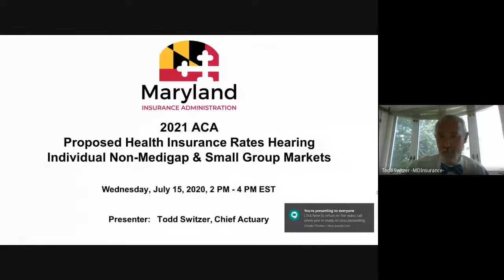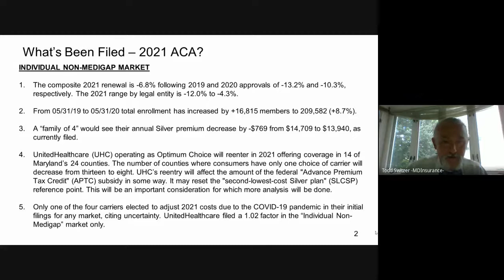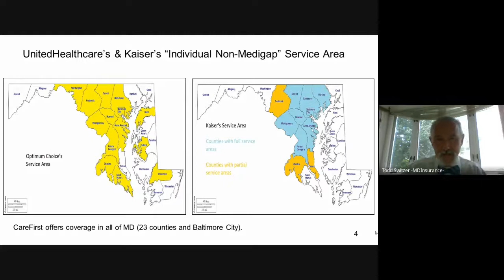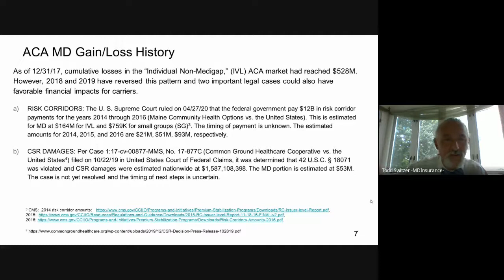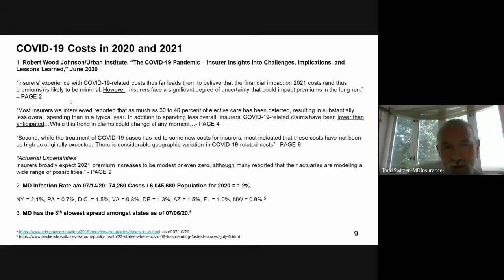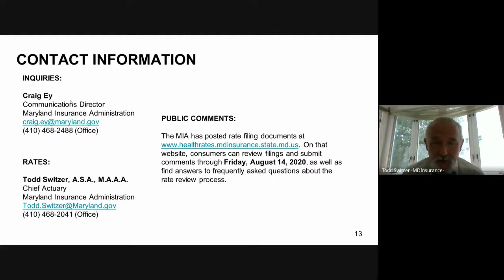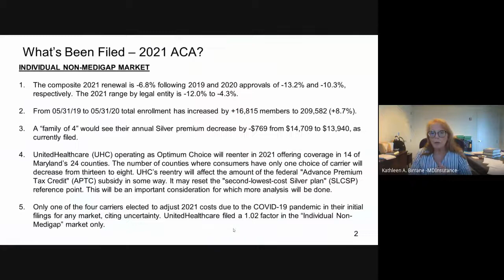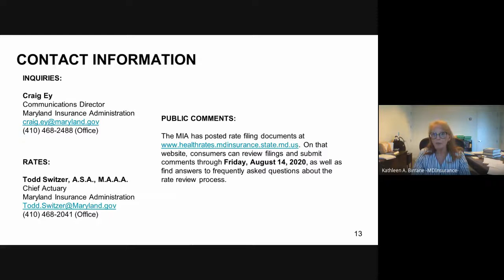ACA Rates Hearing July 15, 2020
The MIA has posted rate filing documents On that website, consumers can review filings and submit comments through Friday, August 14, 2020, as well as find answers to frequently asked questions about the rate review process.